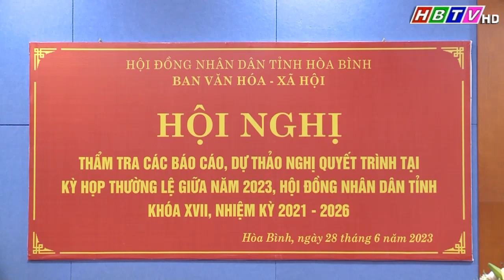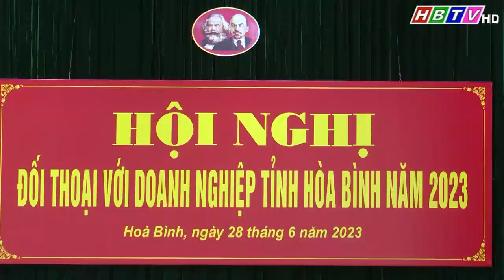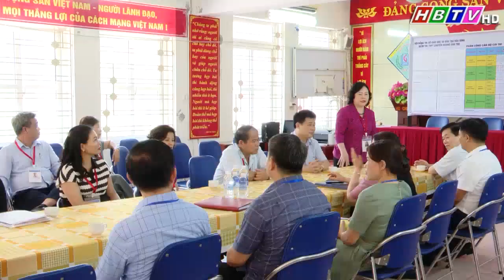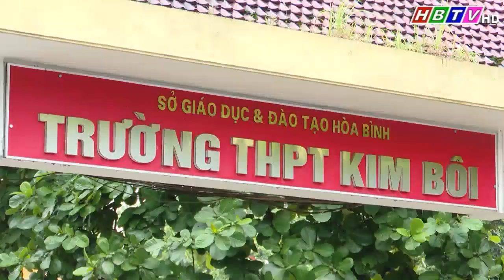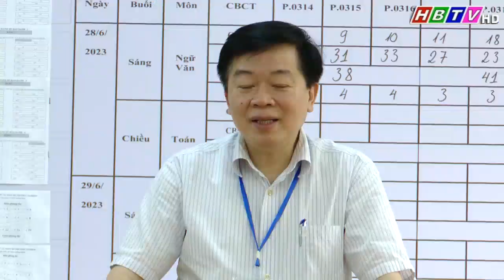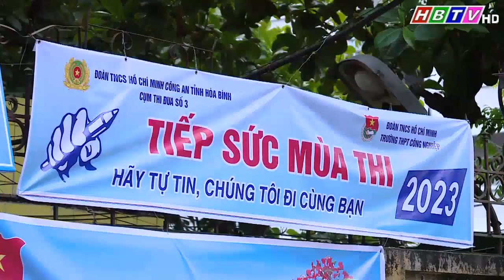Thời sự Hòa Bình tối 28/6/2023